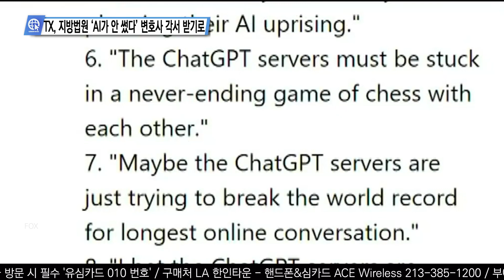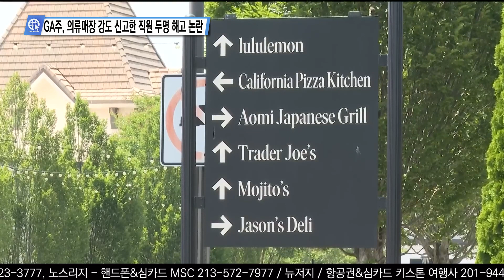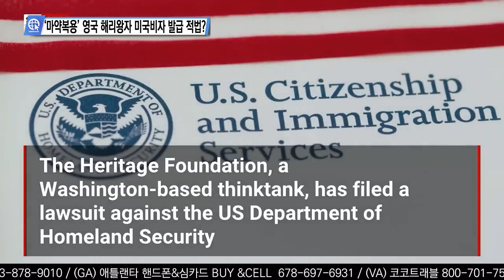미 언론이 전하는 영상뉴스 5월 31일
0:00 ‘북한의 거듭된 무력도발’ 미국-유엔등 ‘강력 규탄’
1:00 TX, 지방법원 ‘AI가 안 썼다’ 변호사 각서 받기로
1:57 GA주, 의류매장 강도 신고한 직원 두명 해고 논란
3:04 OC 해변, 해병대원 3명 폭행한 10대 9명 체포
3:51 ‘마약복용’ 영국 해리왕자 미국비자 발급 적법?
4:45 83세 알파치노, 20대 여친 임신 ‘늦둥이 얻는다’
5:39 CT주 빵집 컵케이크 60개 먹어 치운 손님 정체

송출지역

1. 미국 내 한인 케이블 채널 TVK24.com 매일 저녁 7시 방송(서부기준)

2. 크리스천헤럴드 매일 저녁 6시30분, 10시30분

3. IPTV. 티보를 통해 매시간

4. 온디멘드 코리아 세탑박스 또는 웹사이트

5. 정규방송 이후에 USKN 유튜브채널을 통해 다시보기 할수 있습니다.